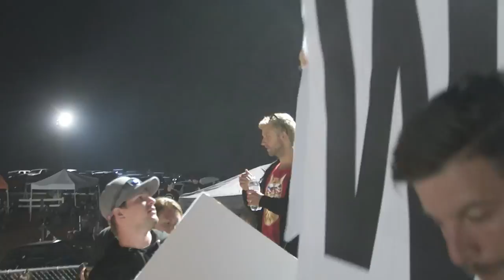Drunk People, Drifting, and Golf Carts. FDATL is Lit!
The final day of FD Atlanta is nuts! From crazy tandems, to super drunk people, golf carts, and more. Always a great event.

Intro/ Outro Music by Ryan Little